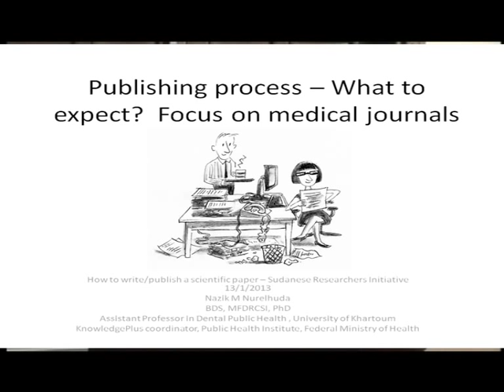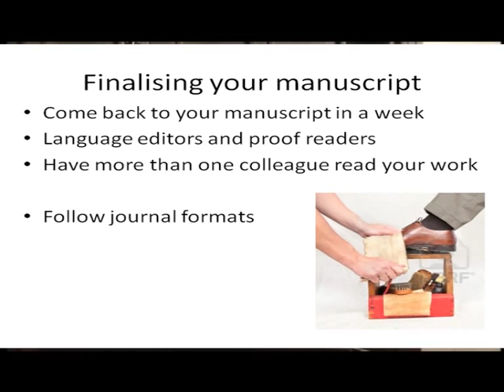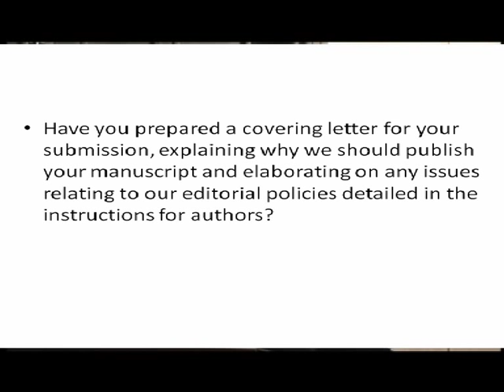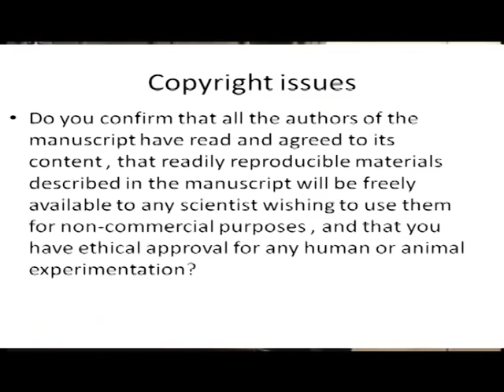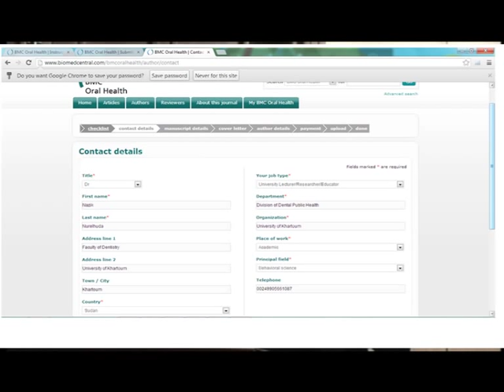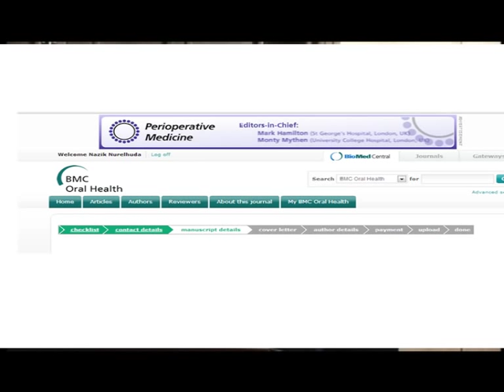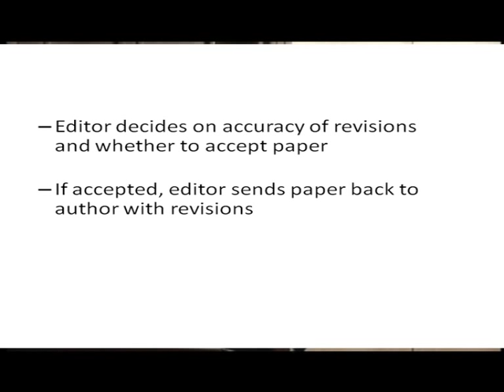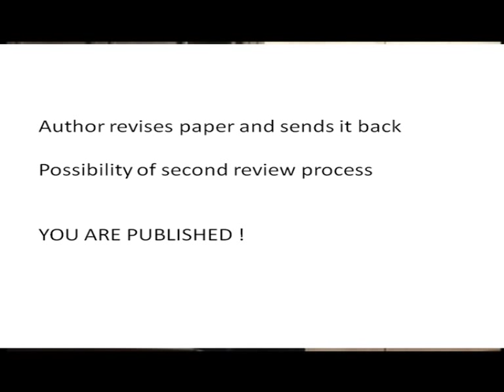Publishing process -- What to expect? Focus on medical journals. By Dr. Nazik M Nurelhuda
Publishing process -- What to expect?  Focus on medical journals. By Dr. Nazik M Nurelhuda, BDS, MFD RCSI, PhD -- KnowledgePlus coordinator -- Public Health Institute -- Sudan. Assistant Professor in dental public health -- University of Khartoum
Nazik  is a dental public health specialist. She obtained her bachelor in dental surgery from the University of Khartoum in 2002. Between 2006 and 2010, she was a doctoral research fellow at the University of Bergen studying dental caries risk factors in Sudanese schoolchildren. She proposed the use of the Sudanese commodity Gum Arabic to regulate oral micro-bacteria to control for tooth decay. Following that Nazik joined the public health institute as a coordinator to a unit concerned with knowledge translation-related research and dissemination activities to enhance interactive engagement between the research and the Sudan health care system.
She has extensive experience working with schoolchildren and children with special needs in oral health promotion programmes, and is currently rolling out a project with the University of Khartoum to deliver preventive services to mothers and children through dental homes.  Her research work has been in the areas of health systems, health policy and eHealth, where she advocated within the ministry of health and stakeholders the importance of maximizing the benefits from ICTs in healthcare development.